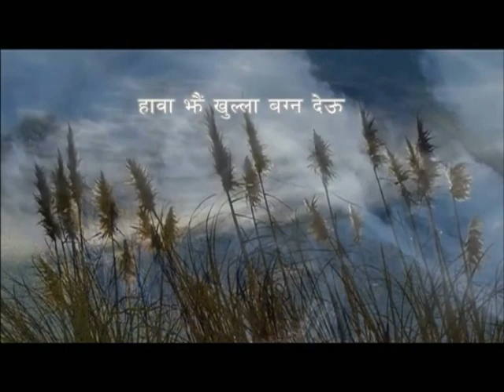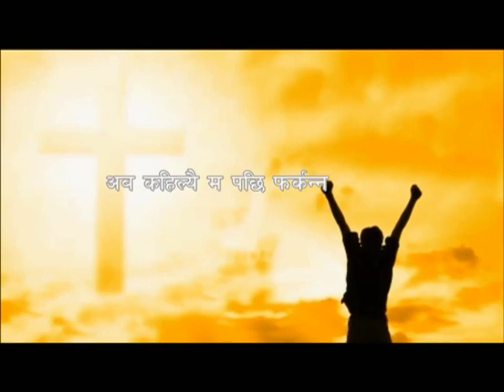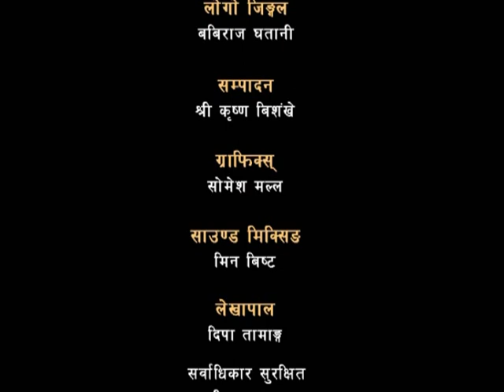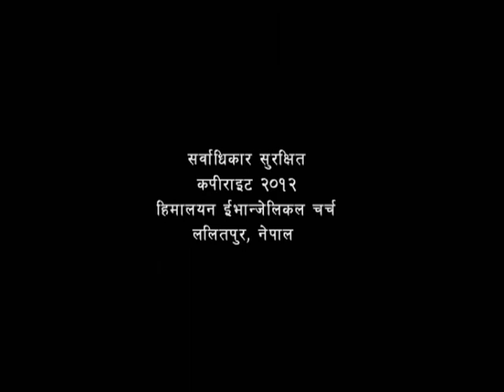सत्यता "Truthfulness" in सत्यको घडी, पाठ १६ by Pastor Vijay Karmacharya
इमेज च्यानल (Image Channel)
हरेक शुक्रबार बिहान ६:३० देखि ७:० ० सम्म

नेपाल टेलिभिजन (NTV)
हरेक सोमबार बिहान ५ :०५  देखि ५ :३० सम्म